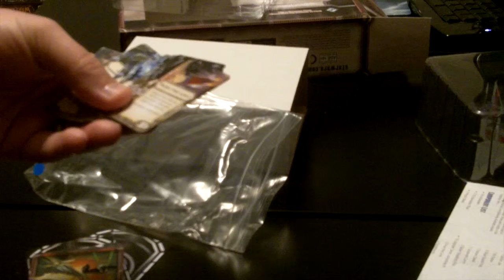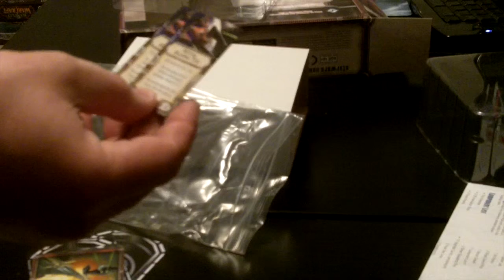X-Wing Miniatures Unboxing: Imperial Aces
I recently got ahold of Fantasy Flight Games' latest edition to the X-Wing Miniatures Game: Imperial Aces!  Watch me unbox the set, which consists of 2 newly painted TIE Interceptors.